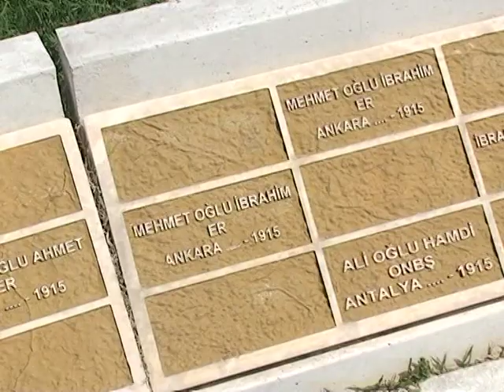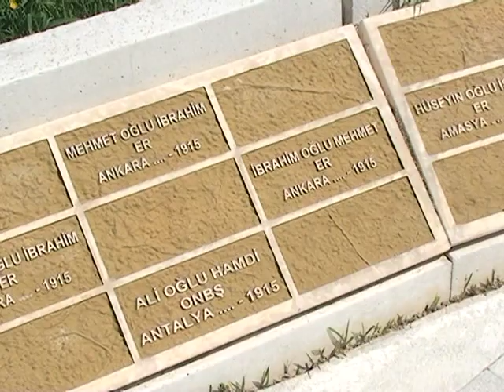AKSU BELEDİYESİ ÇANAKKALE GEZİSİ